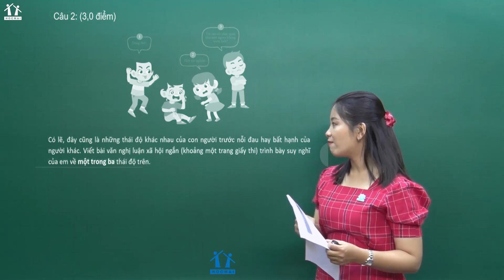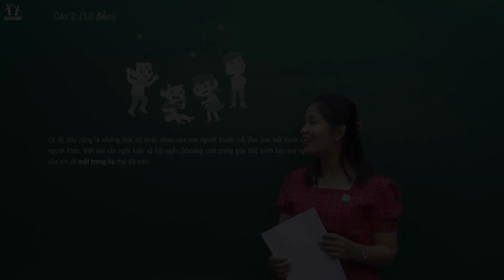Phân tích đề câu NLXH - HM10 Luyện đề - Cô Văn Trịnh Quỳnh An - HOCMAI